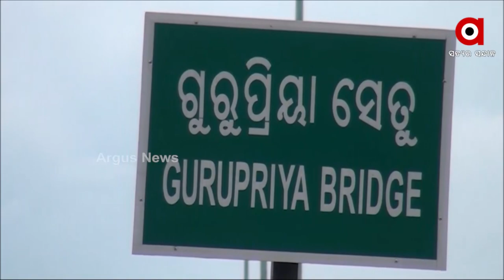ଲାଲଗଡରେ ଉଡୁଛି ତ୍ରିରଙ୍ଗା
ଲଲଗଡରେ ଉଡୁଛି ତ୍ରିରଙ୍ଗା
ଯବାନଙ୍କ ସହ ଖୁସି ମନାଉଛନ୍ତି ଦୁର୍ଗମବାସୀ
ଆଉ ନାହିଁ କାହାର ଭୟ
ମାଲକାନଗିରି ଜିଲ୍ଲା ଚିତ୍ରକୋଣ୍ଡା ବ୍ଲକ ବର୍ତମାନର ସ୍ବାଭିମାନ ଅଂଚଳ, ଯେଉଁ ଅଂଚଳରେ ନା ପହଁଚୁଥିଲା ସରକାରୀ ଯୋଜନା , ନା ଗ୍ରାମବାସୀ ଦେଖିଥିଲେ ସରକାରୀ ବାବୁଙ୍କୁ । ଥିଲାତ କେବଳ ଲାଲ ବାହିନିଙ୍କ ଦବଦବା ଓ ପ୍ରଜା କୋର୍ଟର ଶାସନ । ତେବେ ଅଂଚଳ ବିକାଶ ପାଇଁ ଗୁରୁପ୍ରିୟା ସେତୁ ନିର୍ମାଣ ହେବା ପରେ ଅଂଚଳରେ ପହଁଥିଲା ବିକାଶ ।